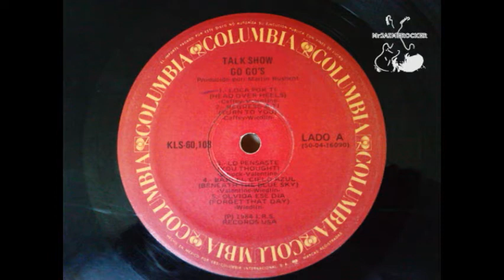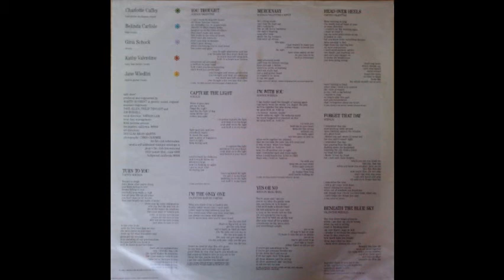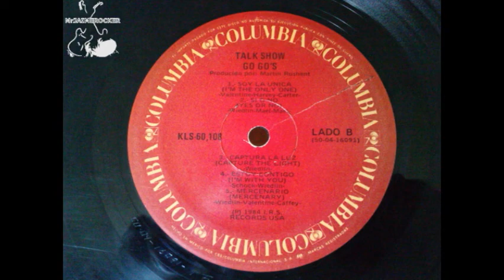Head Over Heels - Go Gos